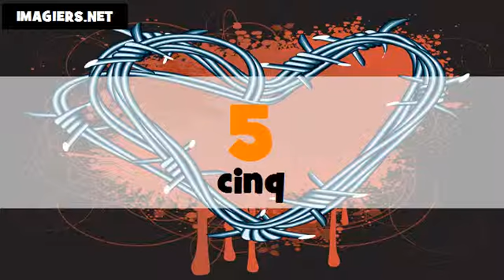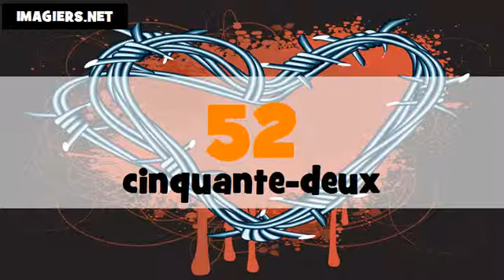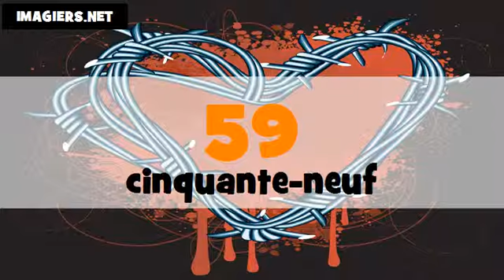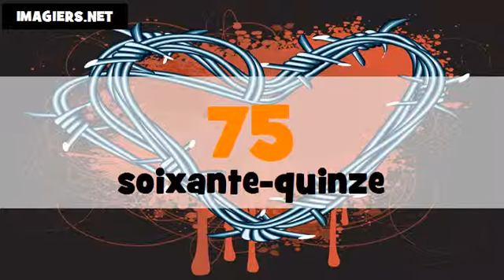Baro luuqada Faransiiska # Les nombres de 1 à 100 # français # Canada + France